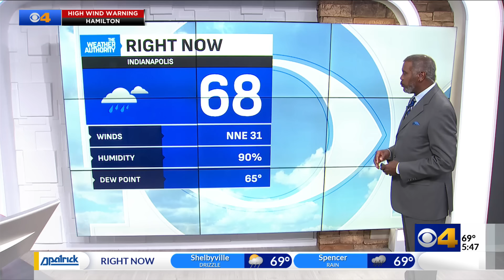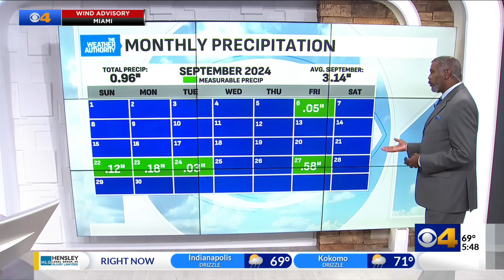Remnants of Helene will keep us windy and wet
Remnants of Helene will bring more wind and rain this weekend.